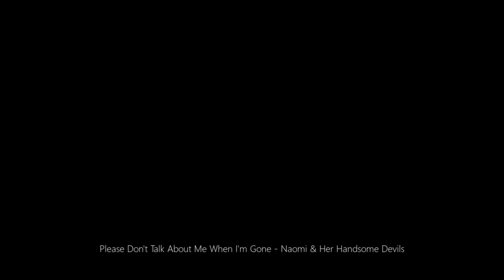Please Don't Talk About Me When I'm Gone - Naomi & Her Handsome Devils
Also on Bandcamp Amazon, Apple Music, Spotify, and more!

Performed live and off the cuff at the Uptown Swingout in Minneapolis, MN, USA.